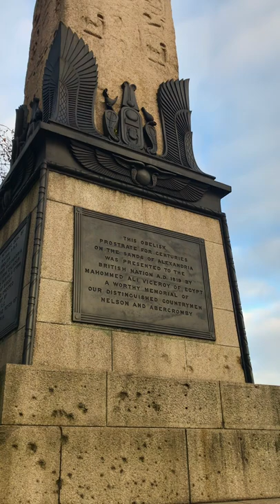Cleopatras Needle, Londons Oldest Outdoor Artefact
Just outside embankment station, overlooking the Thames. Stands this impressive obelisk

It’s called cleopatras needle and while Thousands of people walk past every day very few know of its truly incredible history.

The needle was originally made in Heliopolis, which is now Cairo. It is 3500 years old, making it the oldest outdoor artefact in London

More than 1000 years after its creation the needle was transported to Alexandria and then was presented to Great Britain

1819 but arrived in the UK in 1877.

Videos and pictures fail to capture the immense scale of the obelisk, as it stands at an impressive 21 metres high. Making it no surprise that a special boat was built just to carry it. Dangerous conditions at sea almost resulted in it being lost.

The book cleopatra’s needle: a history of the London obelisk claims that while in  Heliopolis, Moses gased upon the needle, as did Pythagorus and Plato during its time in Alexandria.

The book states that the English nation should look at the hoary monolith on the Thames embankment with feelings of profound veneration

This is a statement that’s hard to disagree with, and cleopatras needle should definitely be seen in person.